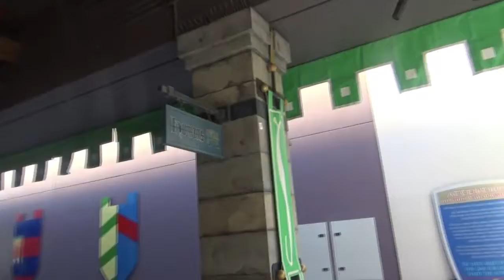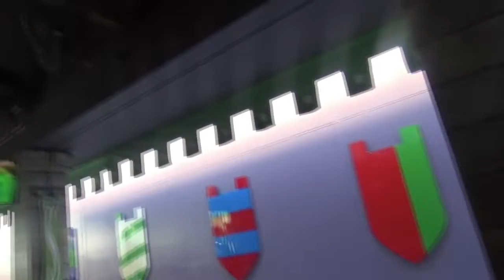1st Time In Park